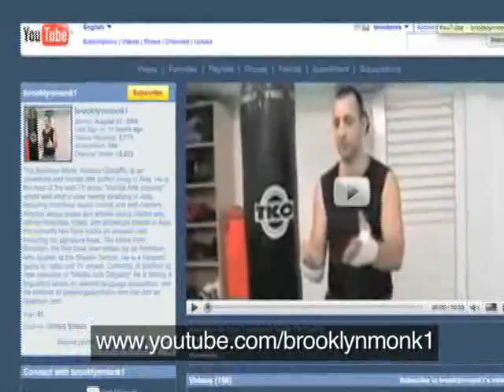Antonio Graceffo on Inside Martial Arts TV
Inside Martial Arts TV just did a documentary/interview with Antonio Graceffo, tracing his eight year journey through Asia, studying martial arts and languages, moving from country to country and studying with master after master. The Odyssey began in Taiwan, led to the Shaolin Temple, in China, and then on to Thailand, Cambodia, Vietnam, Lao, Burma, Korea, and the Philippines. Along the way, Mr. Graceffo published five books, wrote for major magazines, made several movies, appeared on TV and radio shows, and created youtube videos, documenting his travel.

The interview gives some insight into Antonios web TV show, Martial Arts Odyssey, which now comprises more than 70 episodes, shot in twenty or more locations across Asia.